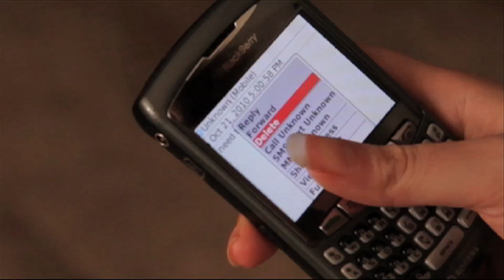Demo Reel: Michelle Segal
This is my demo reel, consisting of work between 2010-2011 from my time in Toronto. Thank you to everyone was involved in each production. Also, comments and critiques are always welcome!

Thanks again. :)

Also! While making the demo reel I wanted to use music that wasn't copyrighted. They are also all instrumental. They are great for demos, and it also makes the band that much cooler.